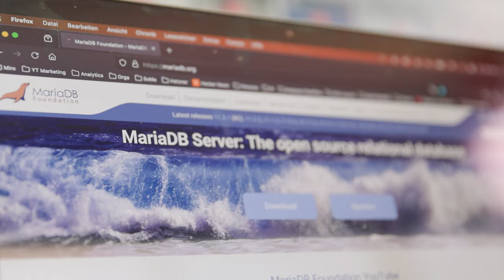Tkktimonial - MariaDB Foundation Success Story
Time to leave your server troubles behind and level up your business by getting next-level server deals! MariaDB Foundation made the smart move to choose us as their hosting partner, and you should too! 😎🚀

Chapters:
00:00 Introduction
00:49 MariaDB Foundation
01:54 Hetzner Services
02:26 Buildbot
03:00 Why Hetzner
03:42 Future Plans
04:26 Outro